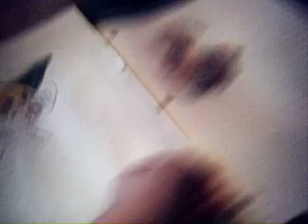Zelda Spirit Tracks Drawings